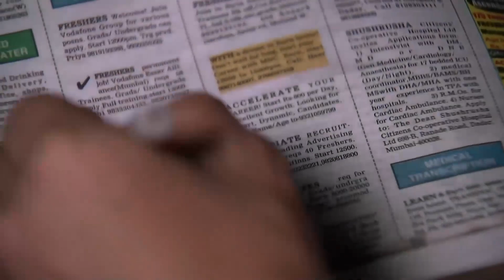Gözleri Aşkla Gülen | Yalancı Bahar Hint Dizisi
Madhu ve arkadaşının güzel geçe günü. "Her Yürek Sevemez"